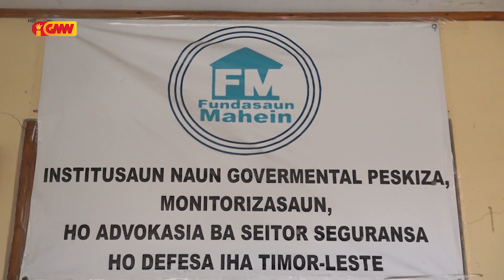Fundasaun Mahein Apresia servisu seguransa hodi Implementa EE